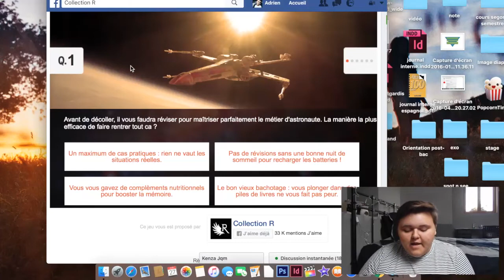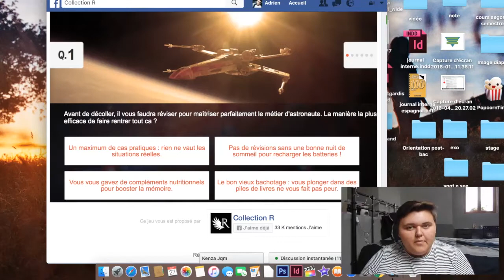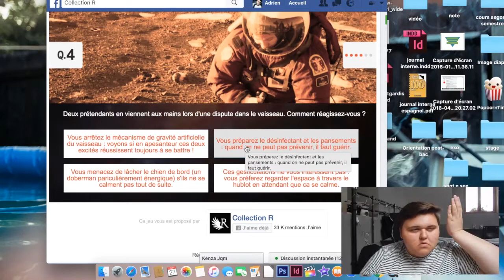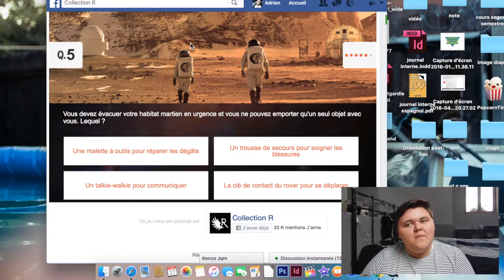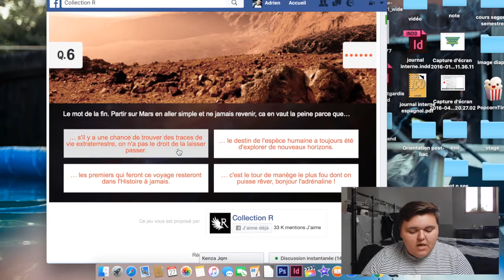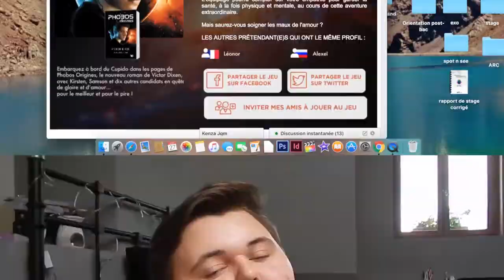PHOBOS LES ORIGINES / LE TEST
What's UP GUYS ? Tu veux plus d'information ?

Je film avec un Nikon l830 coolpix et je monte avec Final cut pro.